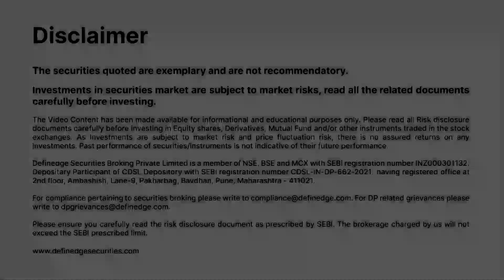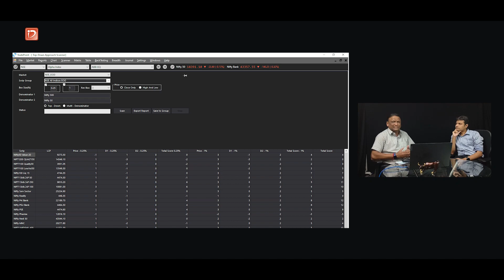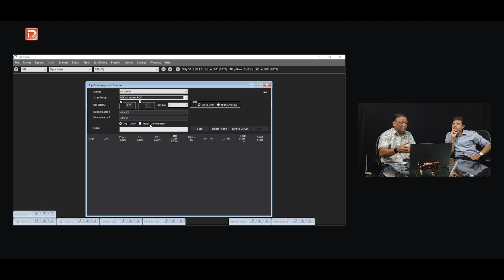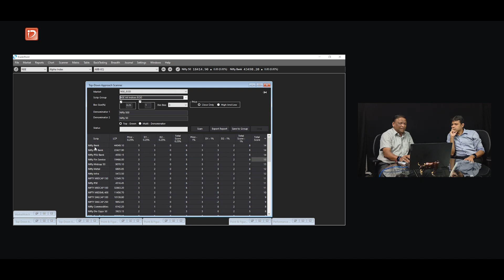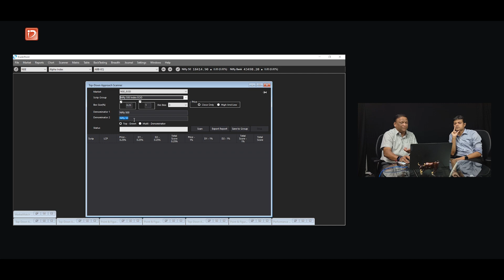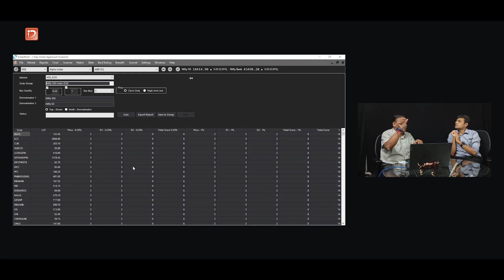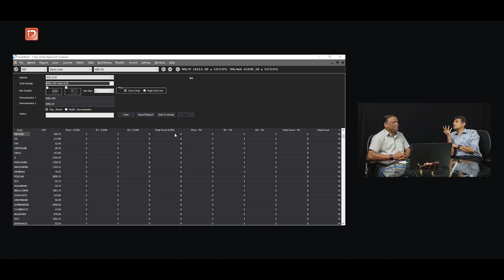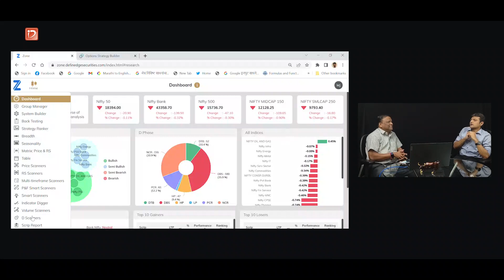A method of picking winning stocks | Prashant Shah | Mangesh Joglekar Definedge Marketरुबरु | Ep 16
Just Open Demat account and get access to free and innovative products.
For Free Online charts & studies:
Free Online Education
Follow Definedge ​​Securities on Social